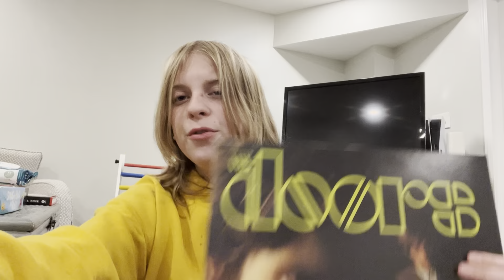The Doors - Crate Digging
Hey there bozos today I’m looking at the psych rock masterpiece THE DOORS!!!